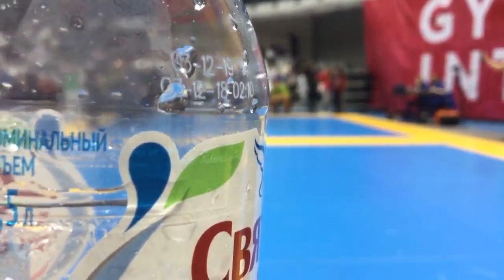gym mat 5-2